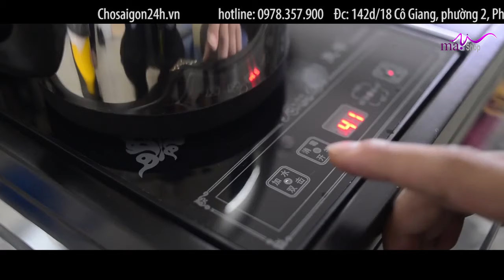bán mua bàn trà điện đa năng gỗ cao cấp giá rẻ tphcm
Mỹ Anh Shopbán mua bàn trà điện đa năng gỗ cao cấp giá rẻ tphcm hàng đầu - 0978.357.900 - Xem video ngay !

Kết hợp truyền thống và hiện đại
bàn trà cao cấp, thông minh
Làm quà tặng sếp, mừng lễ

MỸ ANH SHOP
ĐC: 142d/18 Cô Giang, Phường 2, Phú Nhuận, Tp.HCM
Tiền có thể mất Uy tín tuyệt đối không